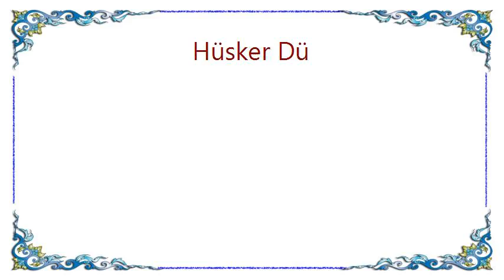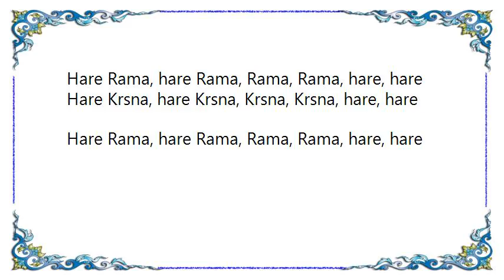Hüsker Dü - Hare Krsna Lyrics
[Lyrics Hüsker Dü - Hare Krsna]
Krsna

Krsna walking down the street
Touching me with lotus feet
Going to talk to Radharani
Going to ask her for her money

Hare Krsna (Hare Krsna, Hare Krsna, Krsna, Krsna, Hare, Hare)
Hare Krsna
Hare Krsna (Hare Rama, Hare Rame, Rama, Rama, Hare, Hare)
Hare Krsna

Hare Krsna, hare Krsna, Krsna, Krsna, hare, hare

Hare Rama, hare Rame, Rama, Rama, hare, hare

Hare Krsna, hare Krsna
Krsna, Krsna, hare, hare

Hare Rama
Hare Rama
Hare Rama
Hare Krsna